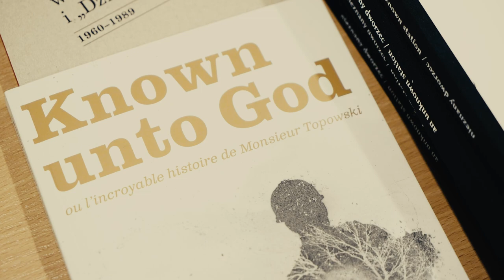ZPAF OS SPOTKANIE POROZMAWIAJMY O ARKADIUSZ GOLA KSIĄŻKI 2019